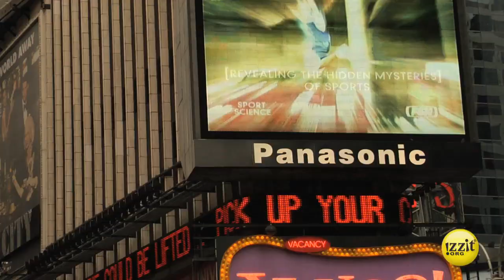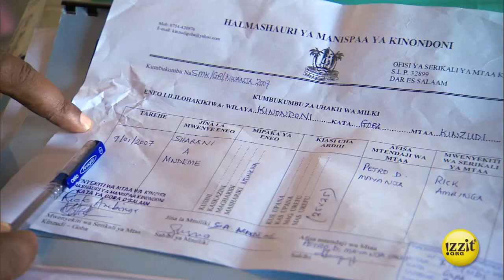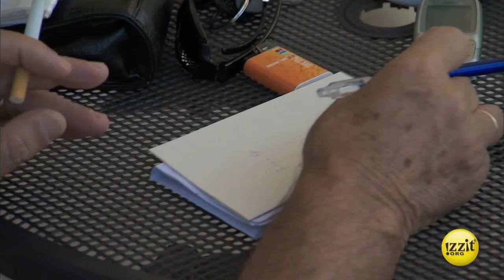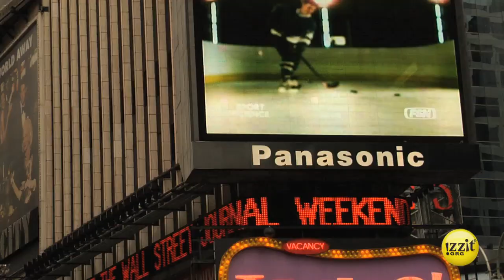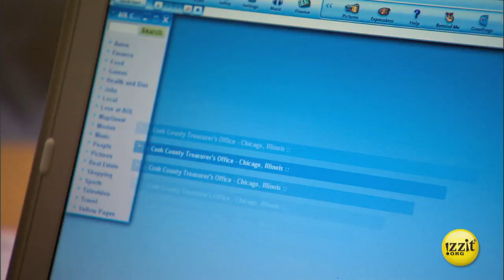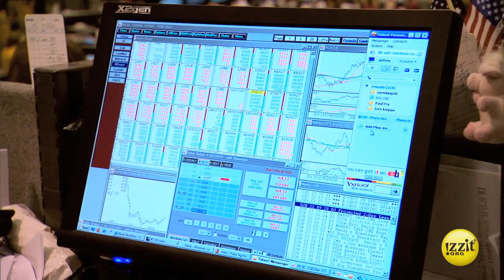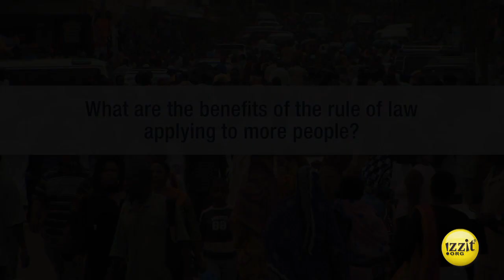Markets Without Borders - Full Video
What accounts for the difference between economic activity in the United States and in the developing world? Economist Hernando de Soto explores the concepts of capitalism and globalization in Tanzania and Peru, where most businesses operate outside the legal system.

The spirit of entrepreneurship is not unique to the Western world; nor is the concept of property. However, globalization involves an abstract system of property rights that allows people to deal in symbols. Visiting the Chicago Mercantile Exchange, Markets Without Borders demonstrates the advantages of the institutions that we take for granted. De Soto shows that in large parts of developing countries, these institutions do not exist. As people flood to the big cities looking to participate in globalization, he argues, governments need to find ways to give them access to the rule of law and property rights.

Markets Without Borders covers numerous educational standards across several subject areas including ELL, Media/Technology, Language Arts, Social Studies, and World Languages for Grades 9-12. To learn more about this educational program, and which standards it covers specific to your grade, subject area, and which standards your district is using, visit our educational program summary section for this video

Subject Areas:
■ Business
■ Economics
■ Family & Consumer Science
■ Geography
■ World History

Topics:
■ Capitalism
■ East African Culture
■ Entrepreneurship
■ Globalization
■ Poverty and Prosperity
■ Property Rights
■ Rule of Law
■ South American Culture

Want more great FREE educational stuff to go with this video? and grab the full teacher’s guide, use the online quizzes, find additional teacher resources and more!

Chapters

0:00 Introduction
3:43 The Rule of Law
7:28 Capitalism
10:24 Houses
12:29 The Cattle Trade
14:52 From Custom to Law
16:26 Discussion Question